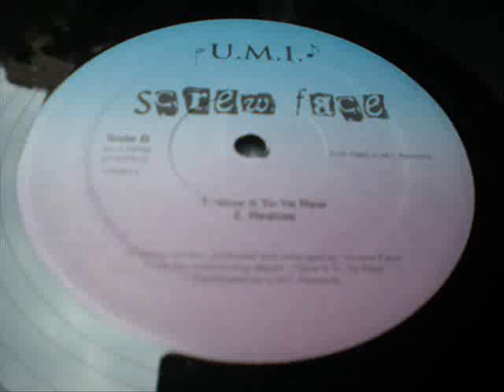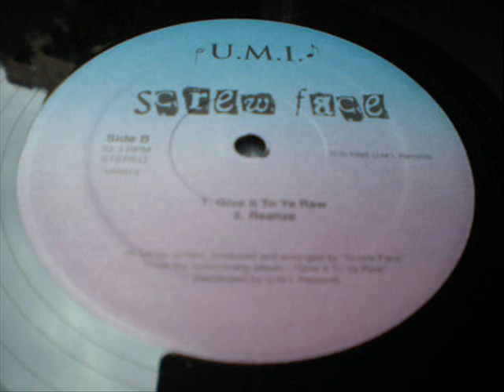Screw Face - You Ain't Gonna Live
1995 U.M.I. Records